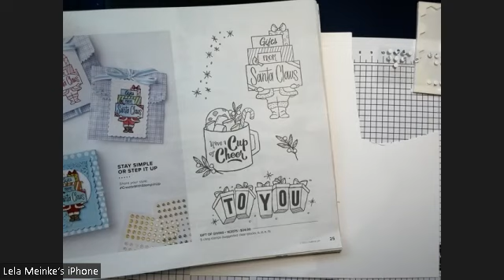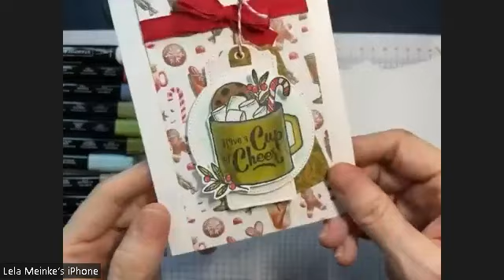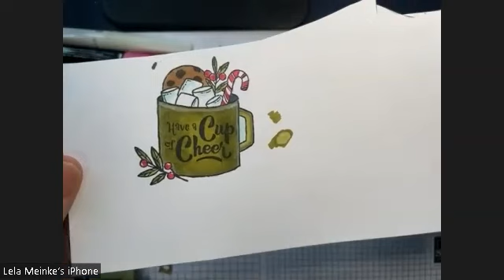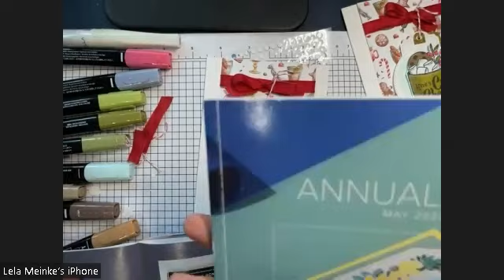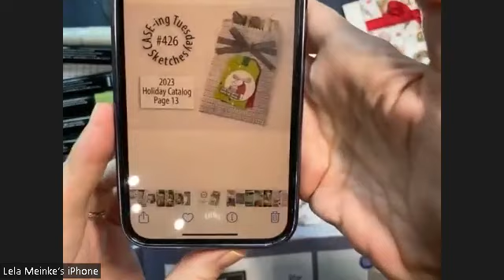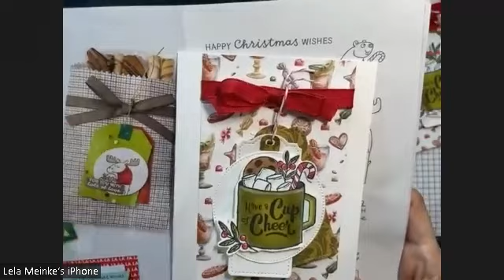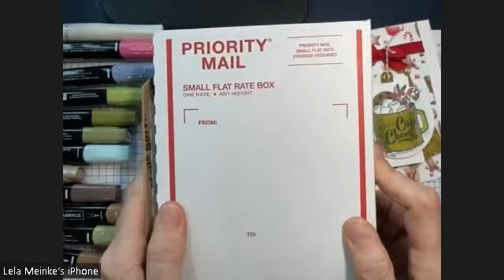Card 1 in Coloring with Blends Part 1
Technique Series with Lela - Live in Color

Technique Class is the place to learn more advanced techniques. September class teaches advanced techniques for coloring with Blends.

September video includes:

*How to "blend" colors to achieve a natural look
*How to use the "Color Lifter" to remove mistakes
*How to add just a little bit of pop with a White Watercolor Pencil
*Which colors to use to coordinate with the St. Nick Designer Series Paper (hot cocoa design)
*A fun sketch using tags
*A facebook group that shows new sketches every week
and more

You won't want to miss out on the upcoming 12 Weeks to a Wow! Christmas with Lela.